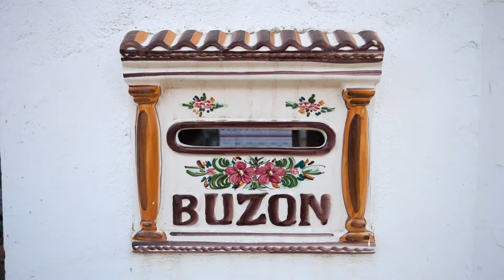TARIFA, SPAIN: Kitesurfing Lessons with Explora Watersports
Go with the wind and experience the thrill of kitesurfing in the good hands of professional instructors at Explora Watersports.  Tarifa, Spain is the kitesurfing mecca of Europe, a place known for sand, surf and most of all, the wind.